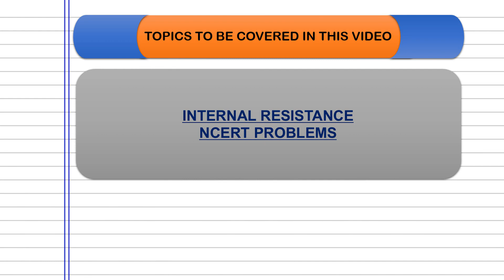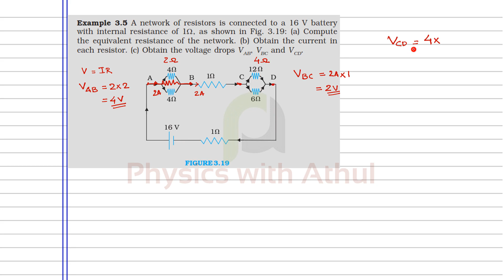Current Electricity Part 17 || Ncert problem 3.5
Hey guys,
in this video we will discuss one superrrrrrb NCERT problem, which helps you to thorough the basics 🔥🔥🔥 🌎